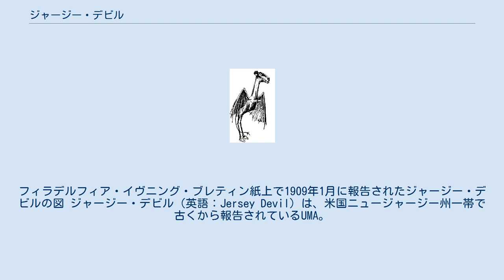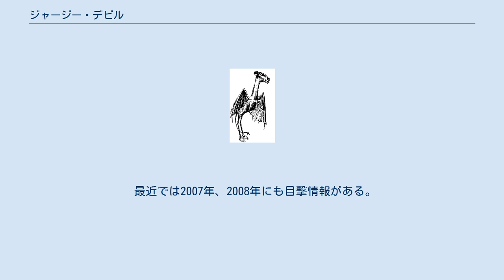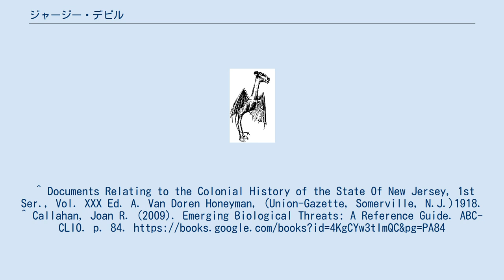ジャージー・デビル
フィラデルフィア・イヴニング・ブレティン紙上で1909年1月に報告されたジャージー・デビルの図 ジャージー・デビル（英語：Jersey Devil）は、米国ニュージャージー州一帯で古くから報告されているUMA。
リーズ・ポイントの悪魔またはリーズ家の悪魔とも呼ばれる。
 体長1 - 1.8mほど、馬、羊または鹿に似た顔で、真っ赤な目を持つ。
胴体は黒っぽい毛で覆われており、背中にはコウモリを思わせる翼が生えており、空を飛ぶ。
尻には細長い尾がある。
路上や建物の屋根に馬のひづめのような足跡を残す。
 伝説によれば、1735年、同州南部のパインバレンズ（松類荒原）に住んでいたリーズ家の母親が13番目の子を出産する際に大変な難産であったため、「こんなに苦しませる子なら悪魔が生まれてくればいい」と冗談で言った所、ようやく生まれた13番目の子供は母親の腕の中で、突如怪物へと変身し、そのまま天井を突き破り飛び去ったという。
これ以外にも、多くの異説が存在する。
この「リーズ家の母親」はデボラ・リーズという実在の人物で、少なくとも12人の子供がいた記録が残っている。
 1778年、スティーヴン・ディケーター海軍代将が砲弾テストを行うためハノーバー鉄工所を訪問している際遭遇。
発砲したところ、弾は翼膜を貫通したがそのままどこかへ消えたという。
 1820年代に元スペイン国王ジョゼフ・ボナパルトがニュージャージーの地所で目撃した。
 1909年1月16日から1月23日の8日間には目撃事件が集中発生し、出没地域は30以上にも上った。
このときは都市部でも目撃され、フィラデルフィアなどでも大騒ぎになった。
21日には、市街電車が襲撃されたため武装した警備員が出動する事態となった。
また、この騒動に際して目撃証言が西海岸側のカリフォルニア州にまで及んだり、カンガルーに細工を施し見世物として公表した例もある。
 1980年ニュージャージー州南部に現れ、家畜を襲い、この際にも馬のひづめに似た足跡を残した。
 1993年12月にはニュージャージー州の自然公園管理者ジョン・アーウィンが、森のパトロール中に二本足で立つ怪物に遭遇した。
 最近では2007年、2008年にも目撃情報がある。
 その正体としては、 などが挙げられている。
^ Documents Relating to the Colonial History of the State Of New Jersey, 1st Ser., Vol. XXX Ed. A. Van Doren Honeyman, (Union-Gazette, Somerville, N.J.)1918. ^ Callahan, Joan R. (2009). Emerging Biological Threats: A Reference Guide. ABC-CLIO. p. 84.